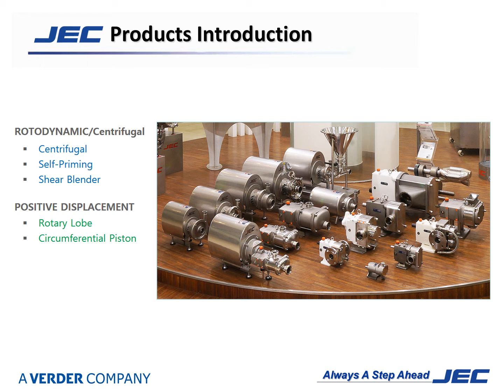JEC Twin (Double) Screw Pumps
If you need the information of JEC Twin Screw pumps, please watch this!